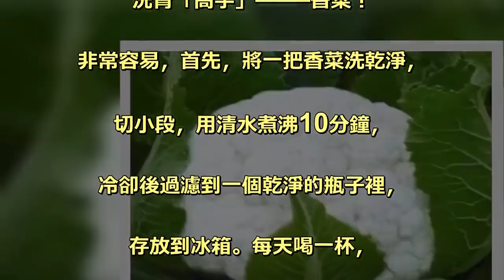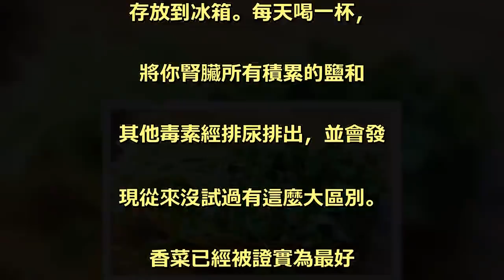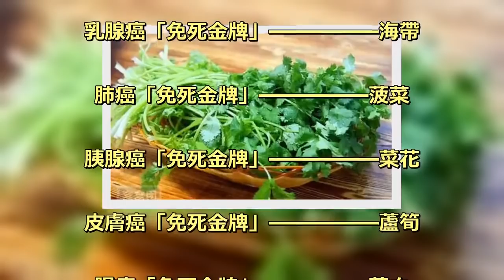你的腎積了多少毒素？這菜泡水喝竟然將毒素全清光！ 大多數人都不知道，快分享出去吧！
胃癌「免死金牌」 大蒜 . 洗腎「高手」——香菜！ . 非常容易，首先，將一把香菜洗乾淨，. 切小段，用清水煮沸10分鐘，. 冷卻後過濾到一個乾淨的瓶子裡，. 存放到冰箱。每天喝一杯，. 將你腎臟所有積累的鹽和. 其他毒素經排尿排出，並會發. 現從來沒試過有這麼大區別。 . 香菜已經被證實為最好. 及天然的清潔腎臟治療用料。 . 乳腺癌「免死金牌」 海帶 . 肺癌「免死金牌」 菠菜 . 胰腺癌「免死金牌」 菜花 . 皮膚癌「免死金牌」 蘆筍 . 腸癌「免死金牌」 茭白 . 肝癌「免死金牌」 蘑菇 . 宮頸癌「免死金牌」 黃豆 .